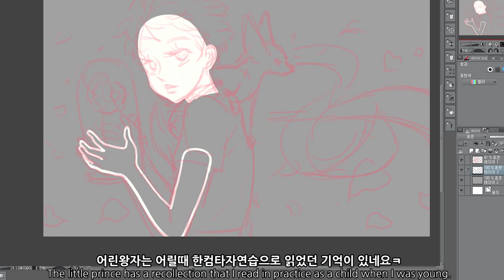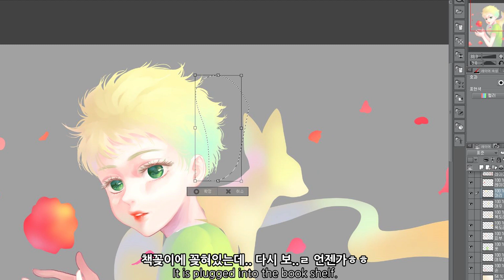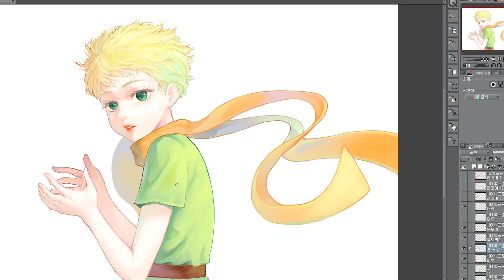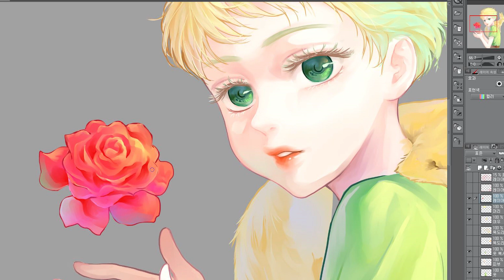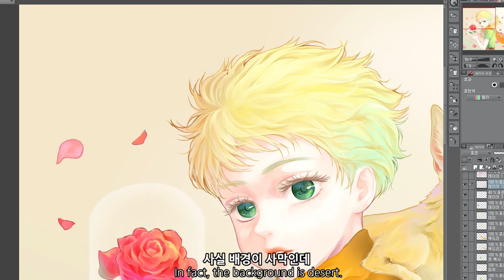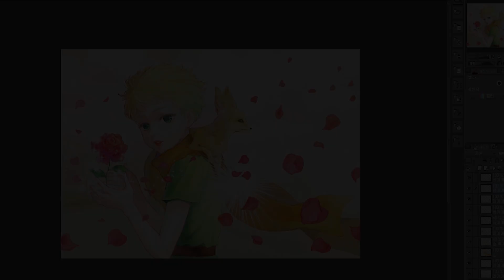part24-(speed painting)스피드페인팅 클립스튜디오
내 마음속의 어린왕자를 그려봤습니다